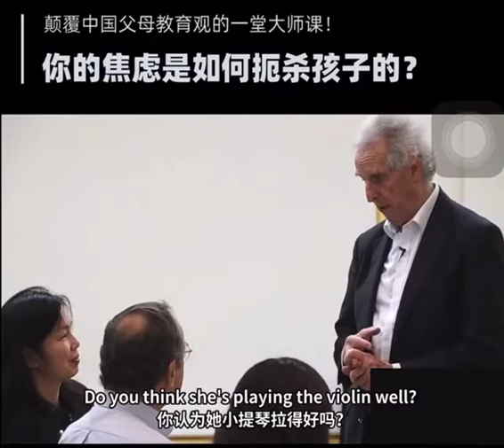喜樂的心乃是良藥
2030雙語國家 Bilingual Nation 2030 - Gary老師:英語大師部落格 127888

每日宣告 daily announcement: 我是尊貴 有價值 被愛的！
I am precious. 我是有價值的。
I am honoured. 我是尊貴的。
I am beloved. 我是被愛的。

立刻點擊下面連結 免費註冊AI人工智慧自動產生雙語字幕平台
獲得30分鐘免費字幕時數!

立刻點擊下面連結 免費註冊TUBEBUDDY流量暴衝平台!